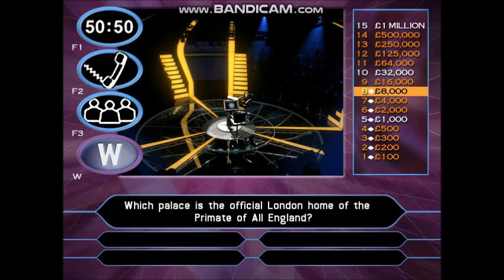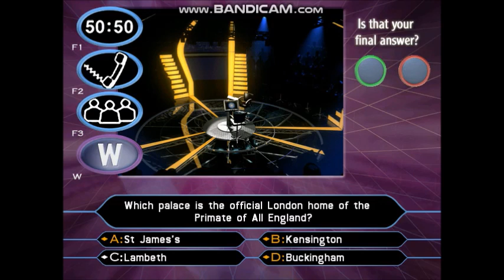(HD) TheMillionaireShow 2ndEdition UK PCGameplay (21 of 30) (Part 2 of 3)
Hello and welcome to ''WhoWantsToBeAMillionaire?''. Your chance to win a virtual million pounds by simply answering fifteen questions in a row correctly. So, if you're ready, let's play!
20-game winnings: £20,000,000
Date on a cheque:- 08/09/2004. (Wednesday 8th September 2004)
I have played with IanHWatkins. He is a Steps member. Other performers are:- Claire Richards, Faye Tozer, Lisa Scott-Lee and Lee Latchford-Evans.
To see the rest of the information about Ian H. Watkins's fact file, visit the Wikipedia website.
Playlist of videos in chronological order can be found here:
(HD) (2001/2002) The 2ndEdition PCGame of TheMillionaireShow